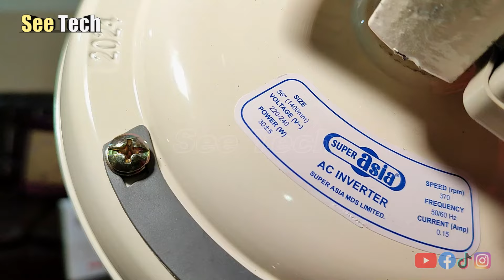Super Asia 30 Watt Fan With Remote Control Unboxing | Super Asia Crown Inverter Fan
ALLAH HAFIZ